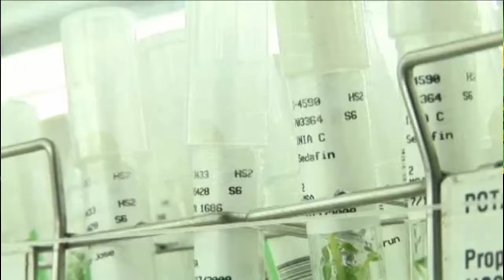PAPAS NATIVAS CON EDILBERTO SOTO EN LIMA.